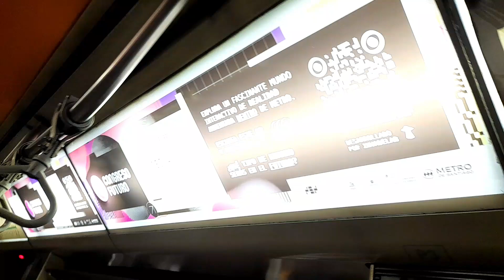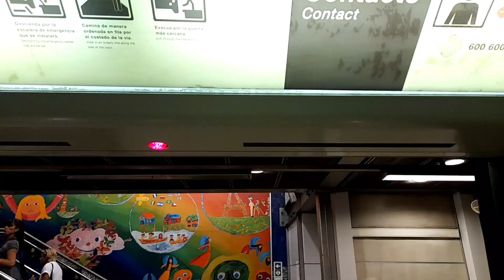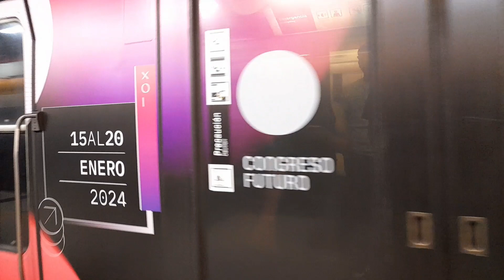Tren Congreso Futuro 2024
Hola a todos, esperando que estén disfrutando sus vacaciones, en mi caso estoy retomando la actividad trayendo el video del NS93 N2076 que se lució esta semana con su publicidad de Congreso Futuro.